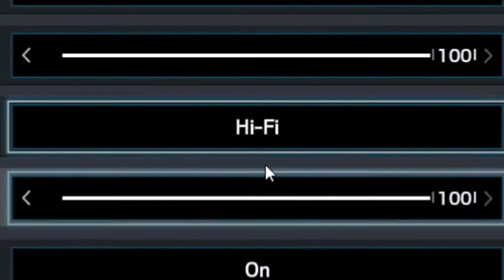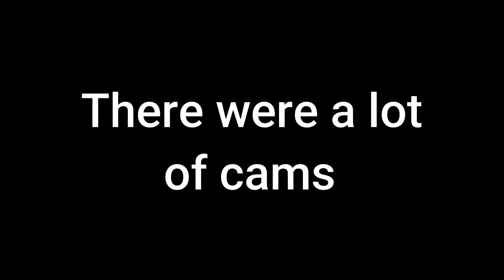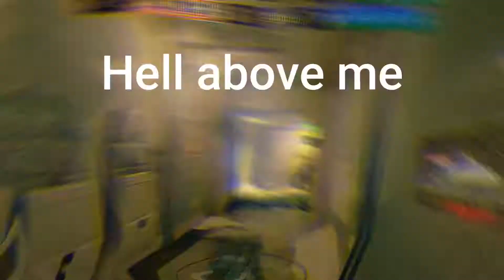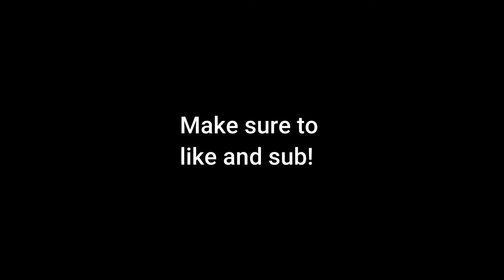Arrows Winter Week Part 2 - 2nd place with 0 kills baby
Hello there,

Welcome to Rainbow six siege, a tactical 5 vs 5 shooter
made by ubisoft. You eather play on an attacking team, or a
defending team and have to do a mission like: defusing or defending a bomb, rescuing or keeping a hostage and more!

or